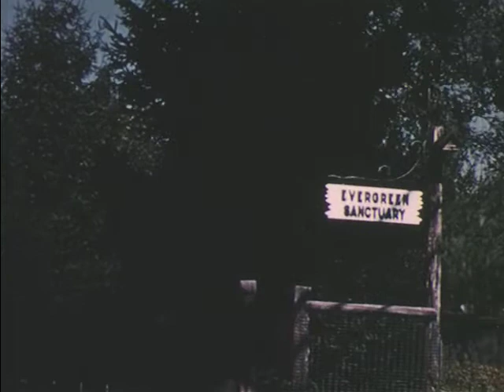Yours for a Song (1954)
Shows a backyard bird sanctuary in Berlin, Conn., which was established to attract migrating and resident birds throughout the year. Explains that birds are attracted to yards and gardens if they are provided with food, water, and shelter. Includes views of twenty-four different species of birds.